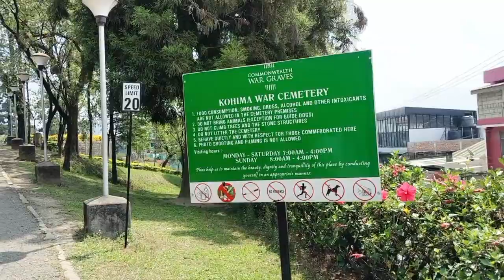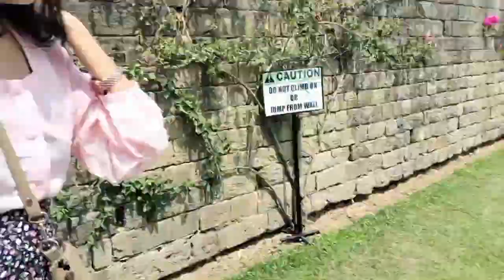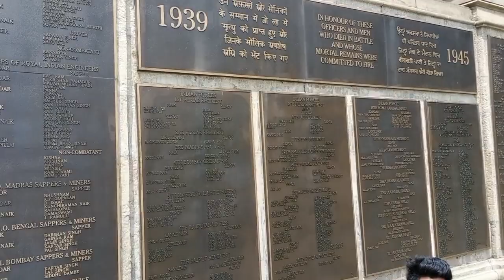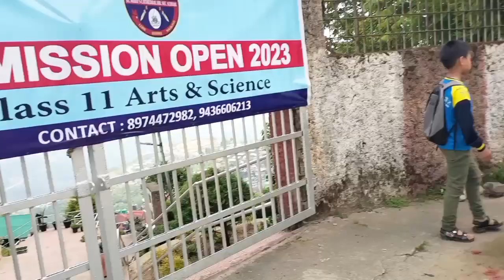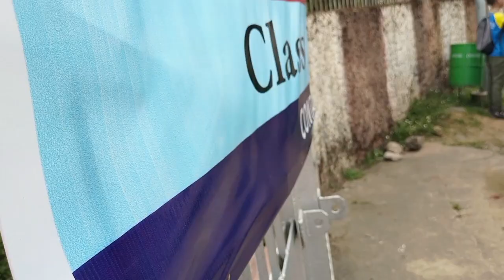Kohima vlog(NAGALAND)familytrip travelvlog@Remantyvlogs